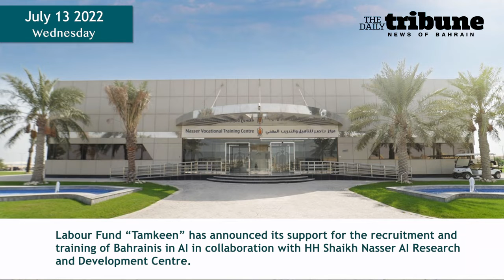NOB - News Bulletin - 13.7.2022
News Of Bahrain - Today's News Bulletin